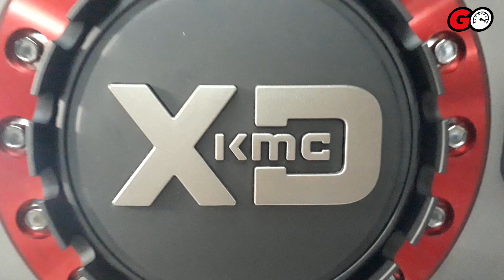Pelek Keren Buat Pengguna Fortuner, Pajero Sport Sampai Nissan Terra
Big SUV akan tampil semakin menantang, kekar, dan sangar jika pakai opsi-opsi pelek berikut ini.

Desain dan ukuran pelek-pelek ini memang cocok untuk 3 SUV mulai dari Mitsubishi Pajero Sport, Toyota Fortuner, sampai Nissan Terra.

Pelek-pelek tersebut bisa dibeli langsung di Permaisuri Ban dengan mengunjungi Permaisuri Ban di Jl. Mahakam 1 No.5, Jakarta Selatan.

Reported by Aditya Pradifta.